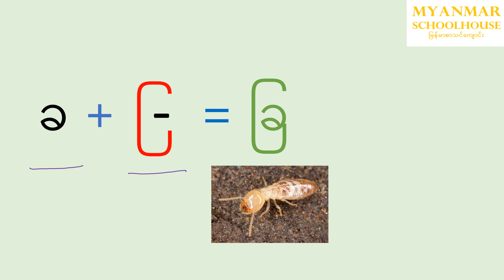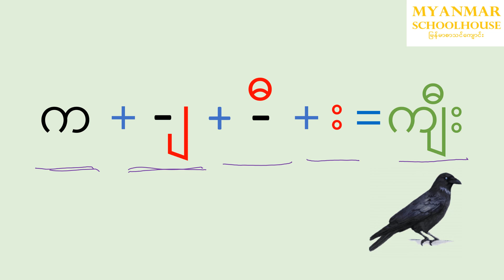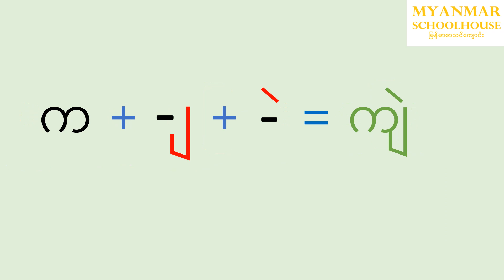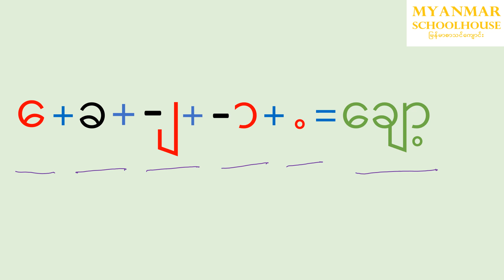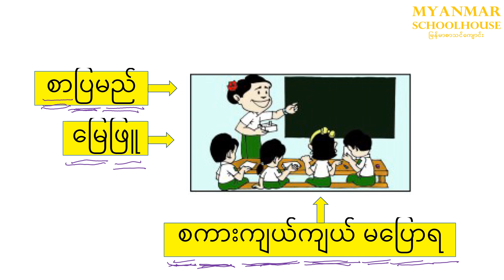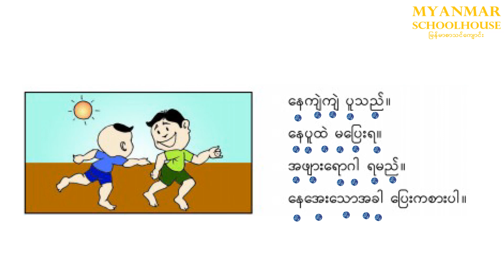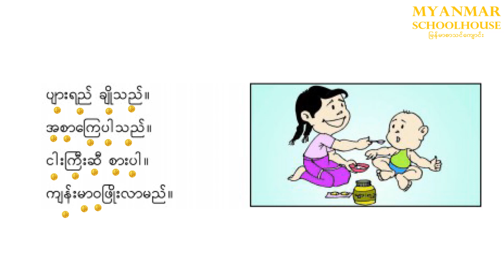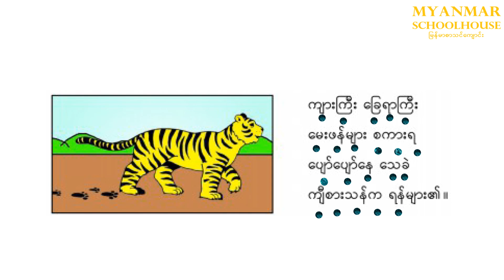ပထမတန်း မြန်မာ ဖတ်စာ ၉ စာဖတ်လေ့ကျင့်ခန်း